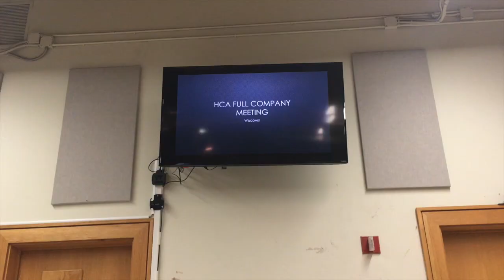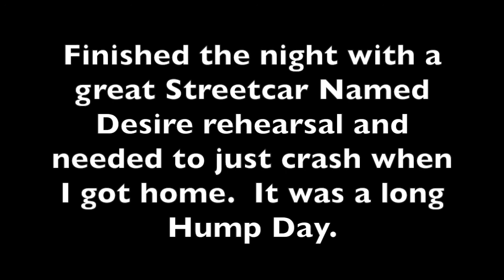What NOT to ask an actor at the talkback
Hilberry MFA Episode 32

Acrobatics back fly to folded leaf, meet Ernest Bentley, film, afternoon show with advice for talkback questions, HCA Meeting and then Streetcar Rehearsal.  WHOA. What a Wednesday.

My Classmates
Ernest Bentley -
Wesley Cady – Instagram:  sosiriusly
Cody Robison -
Breayre Tender -